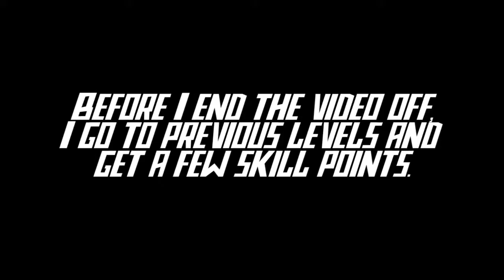Ratchet and Clank - Episode 16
We continue on that one planet that just doesn't seem to end! Fortunately, it does in this episode!
My name is Masterstarman, and welcome to my Let's Play of Ratchet and Clank! This is one of my favorite PS2 franchises and I plan to cover the entire original trilogy on my channel over the next few months! I am playing on the PS3 and going for 100%!